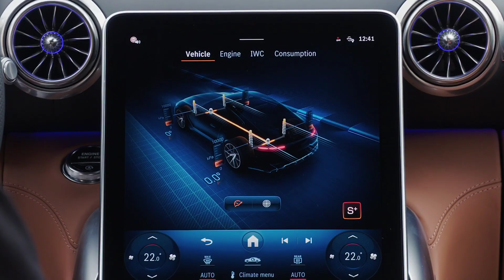2024 New Mercedes-AMG GT 63 Coupè 4Matic+ Spectral Blue Edition is here!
Blasting along some largely deserted and spectacularly sinuous southern Spanish roads in the all-new 2024 Mercedes-AMG GT, but there are no clouds of gloom hovering overhead as the GT's 4.0-liter bi-turbo V-8 catapults us from bend to bend. While not as extreme in proportions as the outgoing AMG that rode on its own front mid-engine/rear transaxle platform, this second-gen coupe, built on the current Mercedes-Benz SL platform, still looks the part-long of snout,  in this Spectral Blue specimen, be it the crowded streets of Granada or quiet country villages, it draws admiring glances, thumbs up, and a few gestures that I'm quite sure mean "Light ‘er up!" And I can certainly oblige, as the standard AMG Performance 4Matic+ all-wheel-drive system gets a drift mode that decouples the front axles, allowing for tire-shredding antics. Arriving the first half of 2024, the new Mercedes-AMG GT will be initially offered in two variants, both V-8 powered. The AMG GT 55 4Matic+ makes 469 hp and 516 ft lbs of torque, while the pricier 63 4Matic+ kicks out 577 hp and 590 ft lbs of torque. Both engines get active mounts, brag AMG's "one man, one engine" build cache and are mated to a nine-speed AMG Speedshift MCT 9G transmission. Rear-wheel steering is also standard.